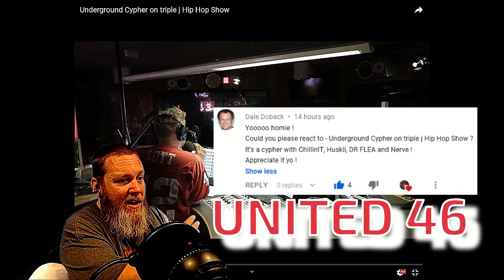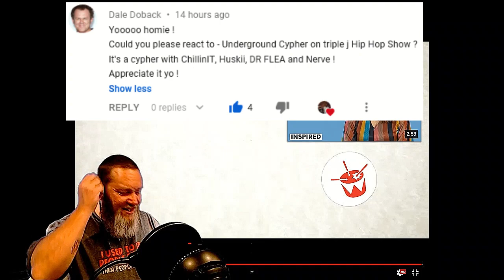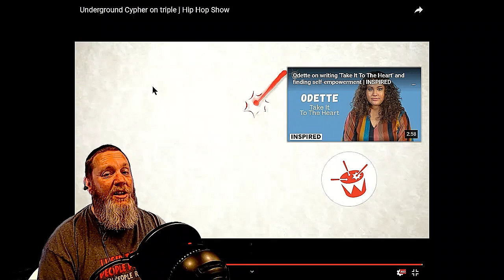Underground Cypher on triple j Hip Hop Show | REACTION